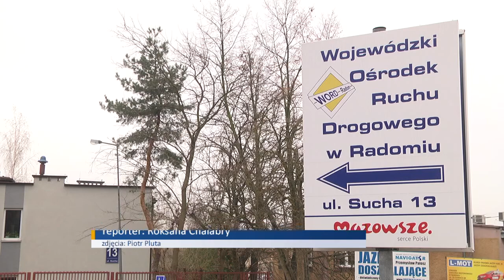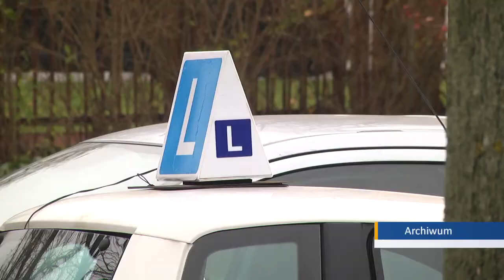WORD. Protest egzaminatorów. Przekładane egzaminy